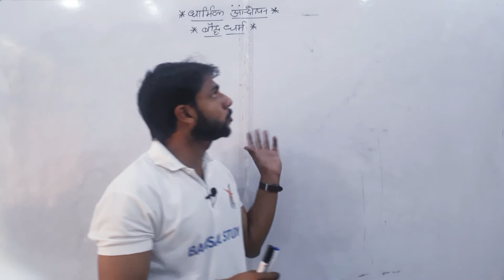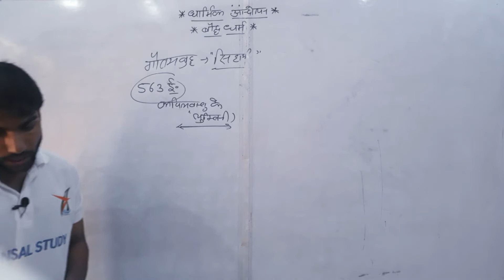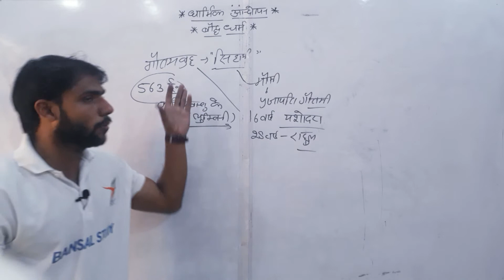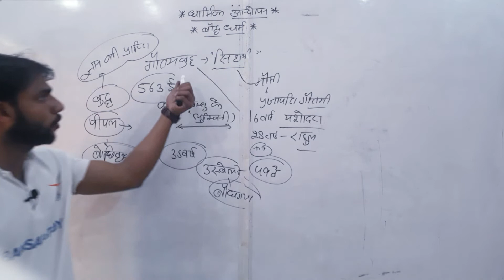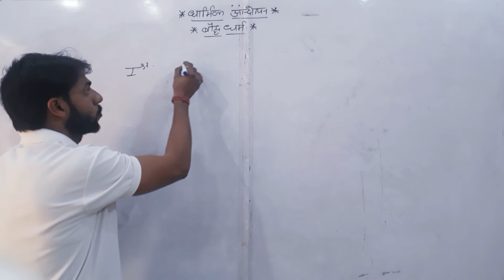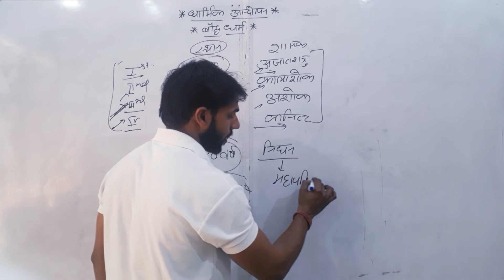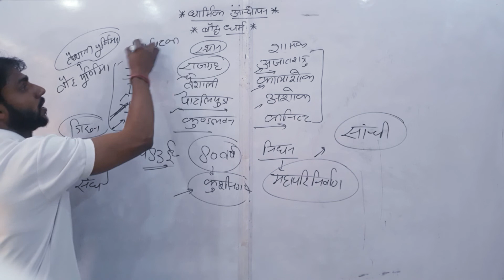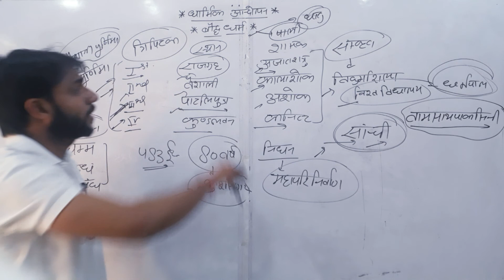Modern history||Part-12| बौद्ध धर्म ||BY: S.P. TYAGI SIR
आप सभी दोस्तों का आपके अपने यूटयूव चैनल  बंसल स्टडी मे हार्दिक स्वागत है।

अभी आपकी G.S  की क्लास  S.P. TYAGI SIR ( G.S. EXPERT)द्वारा शुरु कर दी  गयी हैं  जिसमे सबसे पहला TOPIC आधुनिक इतिहास शुरु किया गया है जिसमे 1857 की क्रांती से शुरु किया गया  है आपको सबसे पहले TOPIC को DETAILS में समझाया जयेगा फिर उसके अगले क्लास मे QUESTIONS कराये जायेंगे जो पिछ्ली क्लास मे समझाया गया था और आपको रोज सुबह 8:00 PM पर क्लास मिल जाया करेगी।

FACULTY OF G.S
S.P. TYAGI SIR ( G.S EXPERT)

  FACULTY OF CURRENT AFFAIRS
👇🏽👇🏽👇🏽👇🏽👇🏽👇🏽👇🏽👇🏽👇🏽👇🏽👇🏽👇🏽👇🏽👇🏽👇🏽👇🏽👇🏽👇🏽👇🏽👇🏽 BY Er.YOGESH SIR

FACULTY OF MATHS
👇🏽👇🏽👇🏽👇🏽👇🏽👇🏽👇🏽👇🏽👇🏽👇🏽👇🏽👇🏽👇🏽👇🏽👇🏽👇🏽👇🏽👇🏽👇🏽SAURABH BANSAL SIR
TIME-8:30 PM

# S.P. TYAGI SIR
# Er. YOGESH SIR
# BANSAL SIR

BANSAL STUDY.